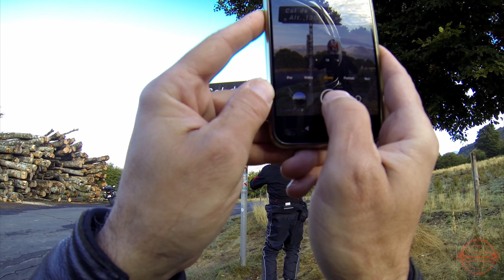Road Trip Moto - 4 jours dans Le Périgord et l'Auvergne avec Fred & Nico - Le Film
Il y a un an, nous partions découvrir le Périgord et l'Auvergne.
Au moment où cette vidéo sort, nous devions être sur la route pour continuer cette découverte.
Mais la saison 02 est repoussée à l'année prochaine.
Cet hiver, je sortirai la série sur notre Roadtrip en Bretagne du mois d'août, puis quelques vidéos de nos sorties de l'année.

Mais en attendant, voici une vidéo réédition de celle sur notre saison 01 avec Fred & Nico.
Nous avions fait presque 1400 km en quatre jours qui nous aurons fait traverser Le Périgord et l'Auvergne, mais aussi et surtout, nous avons passé cinq cols dans la même journée pour nous en prendre plein la vue. Et c'est cette découverte qui nous avait donné d'y retourner.

Les chapitres :
00:00:00 Jour 1 - direction Le Périgord
00:01:05 Une pause à 40 km de la maison ;-)
00:03:05 Angoulême
00:04:08 Brantôme-en-Périgord
00:06:25 La-Roque-Saint-Christophe
00:08:10 Premiers reliefs et virages
00:11:16 Cahors
00:12:17 455 km dans les jambes
00:12:40 Jour 2 - de Cahors à Aurillac
00:15:08 Saint-Cirq-Lapopie
00:19:20 Discutions de motards
00:20:05 La route de Calès à Rocamadour
00:24:56 Rocamadour
00:26:56 Cascade d'Autoire
00:27:30 GIVI Service
00:29:15 Il pleut, mais c'est beau !
00:31:08 Giou-de-Mamou
00:31:30 Jour 3 - L'étape des Cols
00:34:00 La première claque
00:35:32 Le col de Pertus
00:37:17 La montée vers Le Puy Mary
00:41:33 Le col de Redondet
00:43:25 Le col du Pas de Peyrol
00:45:25 Le col de Serre
00:46:36 La route des Gorges du Pays de Serre
00:48:46 Le lac Chauvet
00:50:33 Le col de La Geneste
00:52:17 Claque numéro 2
00:52:48 Sur les traces d'une course de côte
00:55:48 Le col de La Croix Saint-Robert
00:59:00 Le Château du Val
01:00:15 Entre Borg-les-Orgues et St-Etienne-la-Geneste
01:02:30 Jour 4 - Le retour
01:08:40 Le plateau de Millevaches
01:12:55 Confolens
01:13:53 Niort et son autoroute
01:14:25 Alors cette route ?
01:16:35 Dur de résumer

10GRI - Fate
Azaleh, Axel Grassi-Havnen - Astral
hvrmonic - Sleepaway
shibíre - heldaghost
eenspire - Searching for Myself
Bihler - Exhaustion
Modulation Sounds - Apollo
riversilvers, Free DL - Dissolve
samuke - calmness
Kahae, Samuke - Odyssey
Insomnia - Mindless
bøe - abyss
Edo - Truth Of Silence
Tiikk - Overhead
Etsu - Selcouth
cash - deluged
Modulation Sounds - Ritual